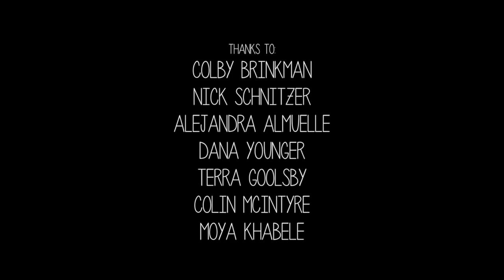The Digital Wild - Tall as Trees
Video by Kiel Hames
Big thanks to Dimension Gallery